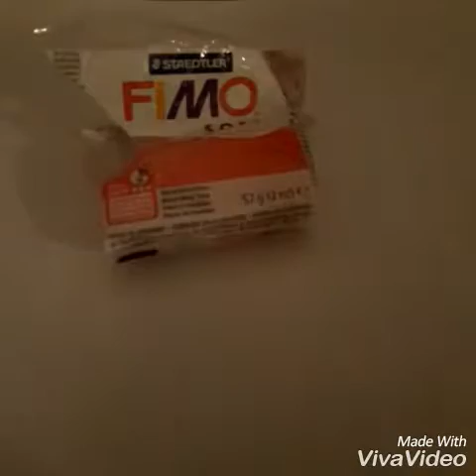Tuto fimo le chien qui creuse dans la terre🐕